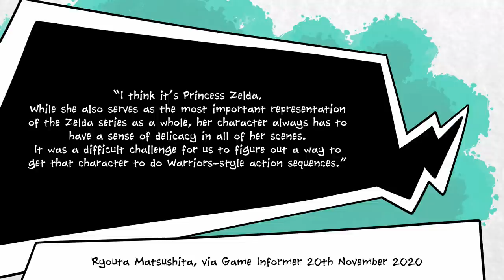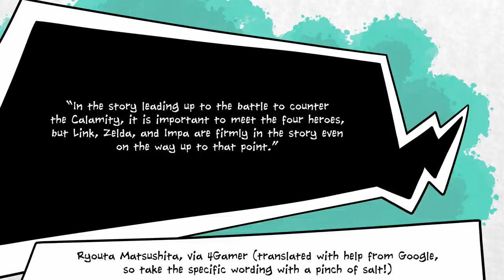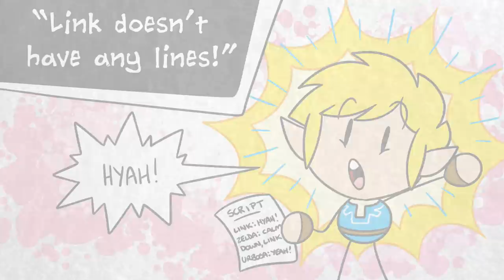Why BOTW Zelda is Playable in Age of Calamity But Not Smash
When asked which Legend of Zelda: Breath of the Wild character gave the team at Koei Techmo the most trouble during development, Hyrule Warriors: Age of Calamity director Ryuota Matsushita has stated in several interviews that Princess Zelda herself provided the biggest headache.

How do you turn a scholarly, delicate character such as Breath of the Wild's Zelda into a warrior? How do you make it feel natural for her to carve a path through a battlefield, only to drop everything to bend over and stare at a rare flower?

This is a challenge that Nintendo developers have faced before. Initially, Masahiro Sakurai and the team at Zora Ltd had been planning to include BOTW Zelda as a playable character in Super Smash Bros Ultimate. When Sakurai actually played a prototype of Breath of the Wild, though, he quickly realised that this particular incarnation of Zelda wasn't a good fit for a fighting game.

So apparently, Ocarina of Time Zelda and Twilight Princess Zelda are the most eager to get their hands dirty...except for Tetra, of course, who's clearly just too OP to be a fair inclusion in Smash...

So how did Koei Techmo justify Zelda's inclusion as a playable warrior in Age of Calamity? Well, according to Matsushita, it took a lot of trial and error to find the right approach. The team knew that Zelda had to be at the centre of the story (after all, Link's personality is a little too weak to hang a game on, especially one with dialogue!), so how could they make her an active part of the fight against the Great Calamity?

The solution, apparently, was to make Zelda the game's primary "wizard" character, in classic musou Dynasty Warriors tradition. Her ranged magic attacks cover all the iconic Sheikah Slate abilities that appear in Breath of the Wild, meaning that, while she's playable, her moveset is based around her ingenuity and intelligence, rather than her skills with weapons.

It's a clever way to solve a tought problem, and it just goes to show that just because an idea seems so impossible that even Masahiro Sakurai wants to give up on it, it doesn't mean you can't find a solution that works.